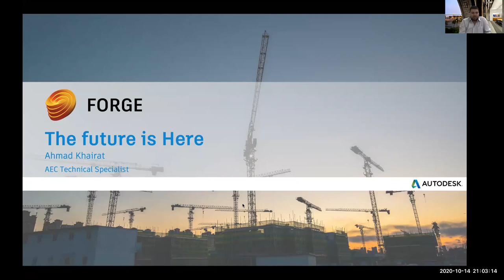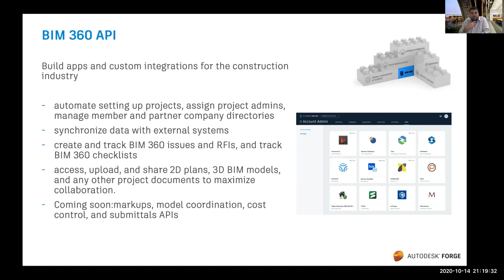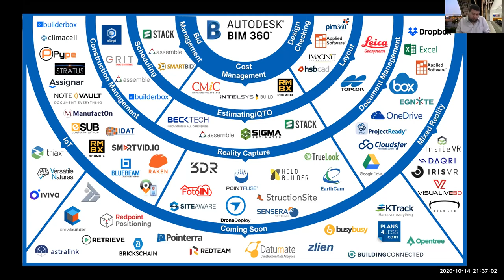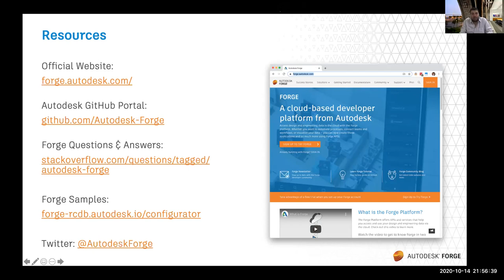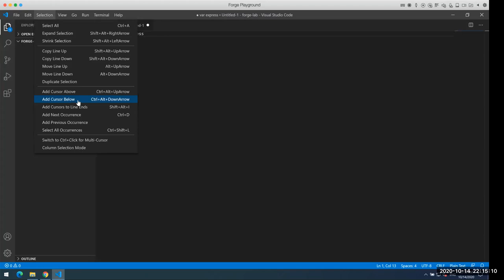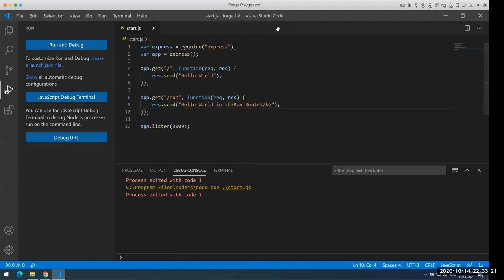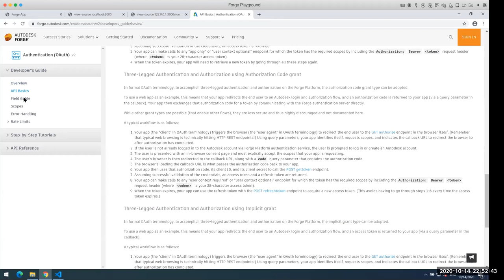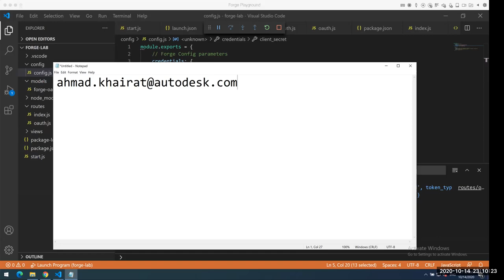Introduction to Autodesk Forge Development Platform Build your first Application with Forge Lec 01